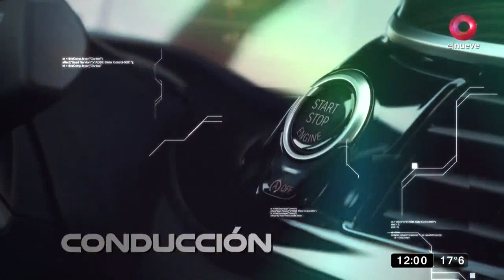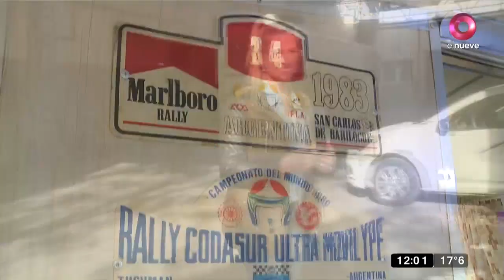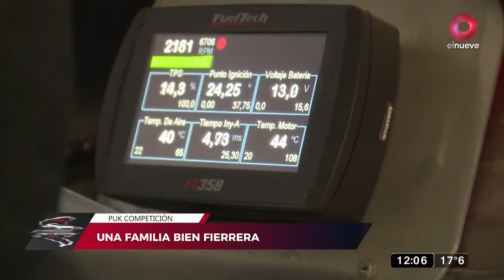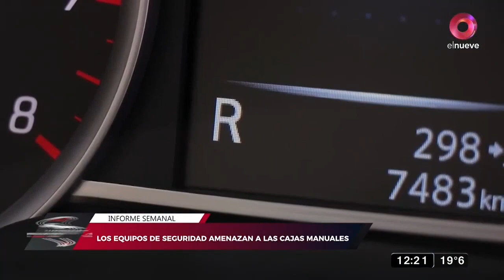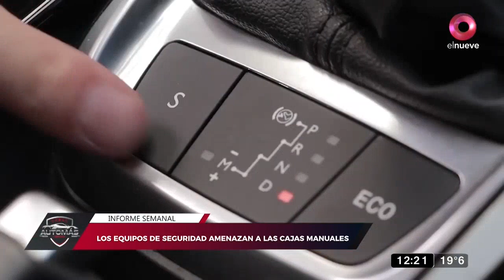Automás: Programa del 13 de Junio del 2021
Con la conducción de Anita Sullivan, todas las novedades del mundo automotriz pero también disfrutaremos de las mejores entrevistas a las figuras del deporte y el espectáculo y por supuesto probaremos los mejores vehículos del momento. Todos los sábados a las 12hs, por El Nueve.